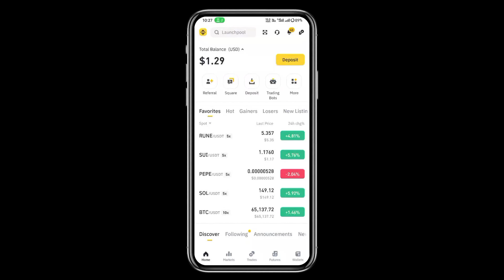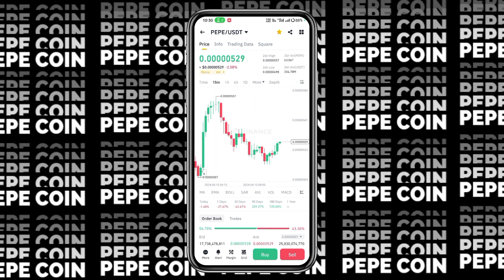Pepe Coin Again Buy Best Price? Bull Run Price Range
Pepe Coin Best Price

pepe coin
pepe token
pepe crypto
pepe token price
pepe coin news
pepe news today
pepe token price prediction
pepe coin analysis
pepe token news
pepe coin price
crypto news today pepe

______________Disclaimer________________
Video is for educational purpose only Copyright Disclaimer Under Section 107 of the Copyright Act 1976, allowance is made for "fair use" for purposes such as criticism, comment, news reporting, teaching, scholarship, and research.Fair use is a use permitted by copyright statute that might otherwise be infringing.Non-profit, educational or personal use tips the balance in favor of fair use.Some photos in the video are downloaded from Google Image. Thank You